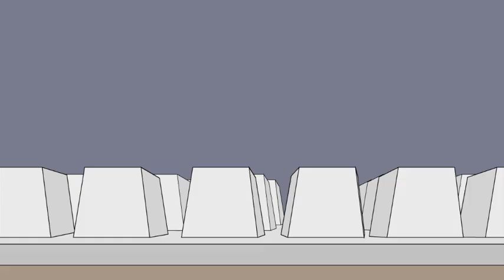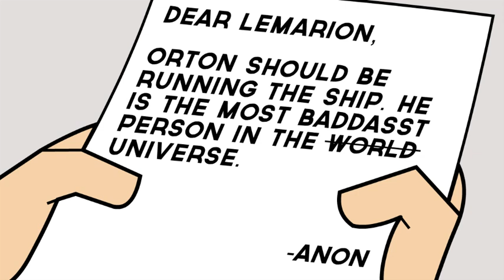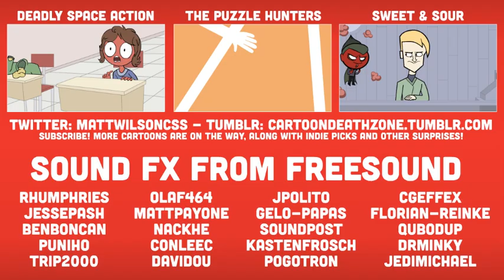Orton Takes Over the Ship in "Tonight We Meet the Devil" (Deadly Space Action! Season 2 Premiere)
LeMarion decides to take a more hands-on approach to space invading, while Orton deals with troublesome interlopers.